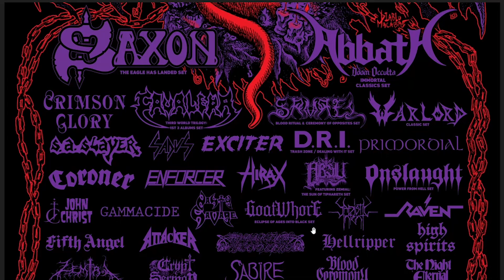Hells Heroes 2025 Line-UP - SAXON, ABBATH, SADISTIC INTENT!!!!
Hell's Heroes 2025 line-up announced! One of the BEST yet!!! @hellsheroes6118